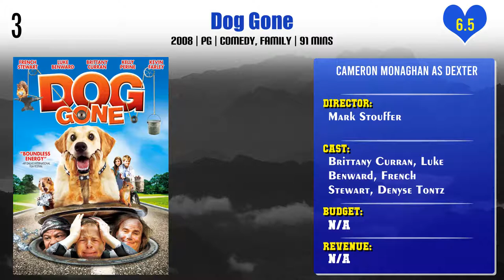Cameron Monaghan Top 10 Movies | Best 10 Movie of Cameron Monaghan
Top 10 Movies of Cameron Monaghan

Find the list of movies by Cameron Monaghan you can find more information, movie trailers, posters, reviews, youtube links in below link.
The Year of Spectacular Men

The Three Investigators and The Secret Of Skeleton Island

The Three Investigators and the Secret of Terror Castle

Pl. Comment down your favorite movie of Cameron Monaghan